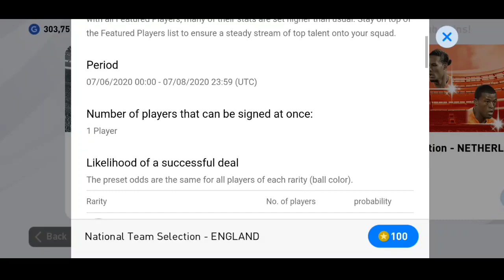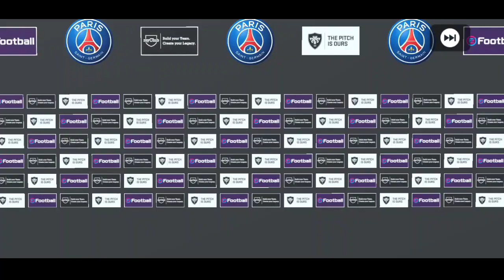National Team Selection - England Pack Opening in PES 2020 Mobile || PES Galaxy Mobile